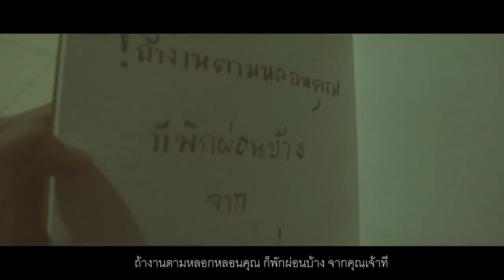น้องภูรินท์ กัลยารัตน์ สาขาศิลปศึกษา คณะศึกษาศาสตร์ มหาวิทยาลัยขอนแก่น มาชวน challenge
น้องภูรินท์ กัลยารัตน์ สาขาศิลปศึกษา คณะศึกษาศาสตร์ มหาวิทยาลัยขอนแก่น มาชวน challenge ทำคลิปอยู่บ้านสร้างสรรค์ช่วงโควิด-19
v
v
ในช่วงที่มีการระบาดของไวรัสโคโรน่า หรือ โควิด-19 น้องๆ โรงเรียนต่างๆ เขาทำอะไรกัน
v
v
วันนี้ แอดมินจะพาไปดูว่า 1 วันในช่วงหยุดพักน้องภูรินท์ กัลยารัตน์ น้องเขาทำอะไร?.
พวกเรา มหาวิทยาลัยขอนแก่น​ ชวนเพื่อนๆ มาแชร์ Clip สนุกๆ อยู่บ้านอย่างไรให้สร้างสรรค์ พร้อมติดแฮชแท็กนี้ไปด้วยกัน